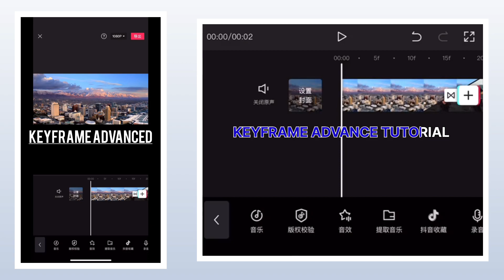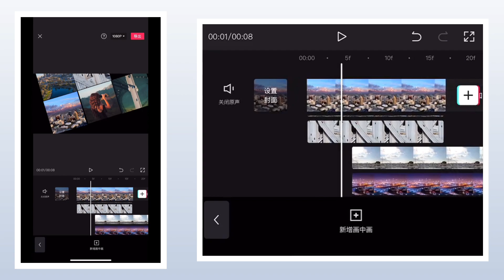KEYFRAME ADVANCE TUTORIAL CAPCUT 2024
Capcut Download link 🔗 Note: All content is only for education purpose